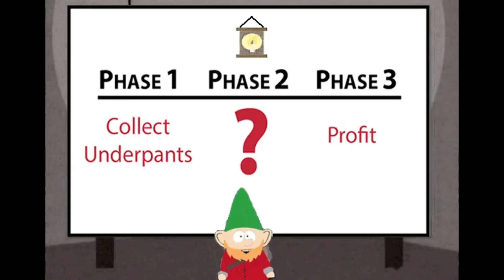Teemo Support is life.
If you dont like this vid, dislike and gimme some pointers in comments.